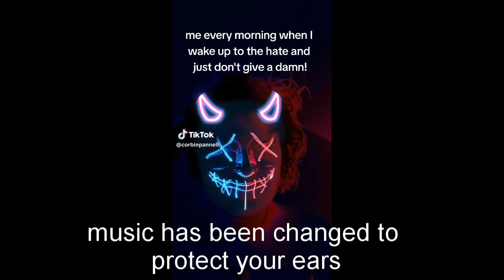WHo or what is Jupiter Vampire/Werewolf Hybrid| Biff The Werewolf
Jupiter (not the planet) is a tictoker who has a rather problematic history of messaging and flirting with people who have yet to reach their 18th birthday.  He believes he's a magical creature who is half werewolf and half vampire

✅  About Biff the Werewolf.

Welcome to my little corner of youtube. Here we'll talk about people who aren't too bright.

Lolcows, Sovereign citizens, and more. Come along and stick around.